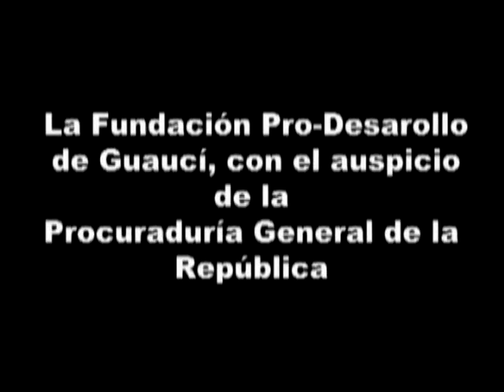HOMENAJE A CAYO BÁEZ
BREVE DOCUMENTAL EN HONOR AL AGRICULTOR MOCANO CAYO BÁEZ, UTILIZADO POR LOS PATRIOTAS QUE SE OPUSIERON A LA PRIMERA INVASIÓN NORTEAMERICANA EN 1916, PARA DENUNCIAR CON UNA FOTO SUYA LOS ABUSOS COMETIDOS CONTRA EL PUEBLO DOMINICANO POR LAS TROPAS INVASORAS.